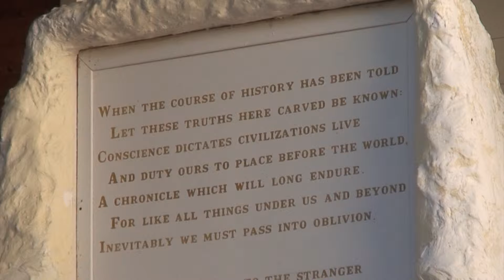Crazy Horse Monument lifesize scale sculpture with monument in backdrop in SD, USA!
Crazy Horse Monument lifesize scale sculpture with monument in backdrop in the Black Hills of South Dakota, USA in 2011!  (writing on sculpture)